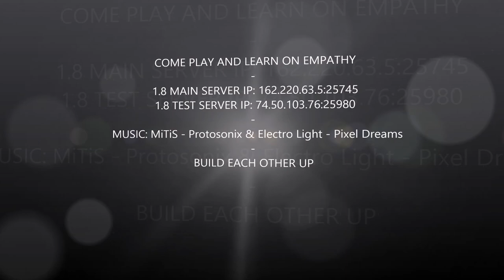Empathy Minecraft Server Places 28